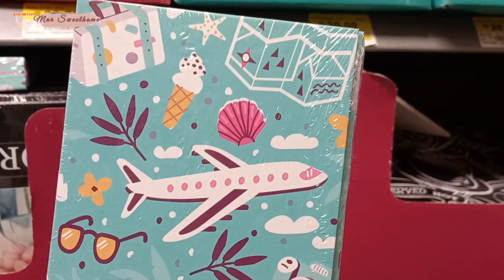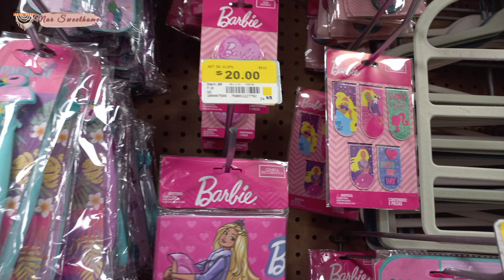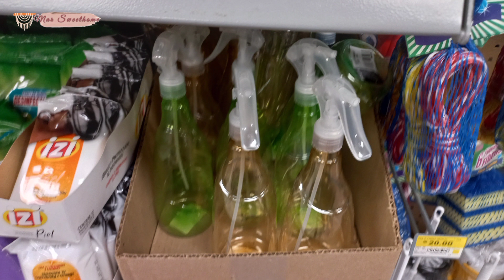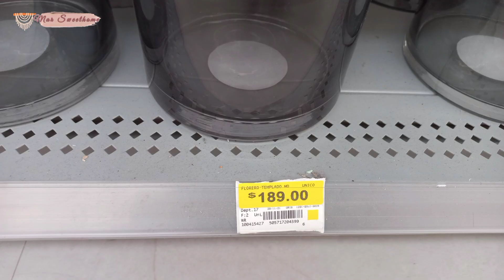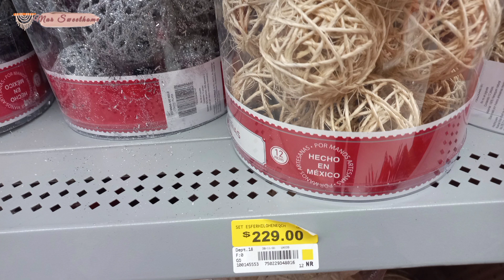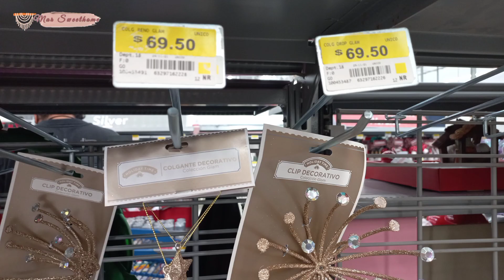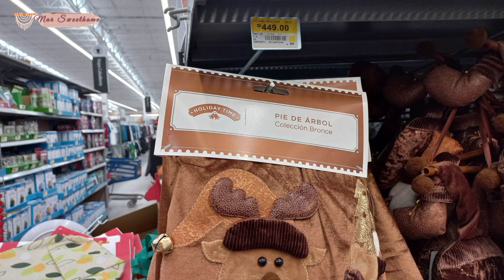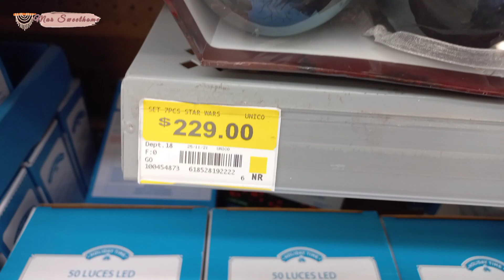🔸️Recorrido Walmart y Prichos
Hola 👋
Bienvenid@s a un nuevo video  donde les comparto un recorrido a Walmart y prichos buscando novedades y también ofertas espero lo disfruten saludos y bendiciones ❤ 🧡 💛